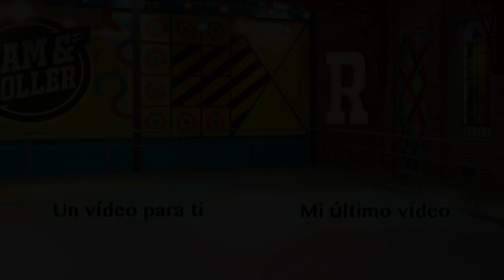Ruggero Pasquarelli habla de su salida de Violetta LIVE para Soy Luna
En Soy Luna: The Journey, Ruggero Pasquarelli recuerda la llamada que recibío en Alemania.